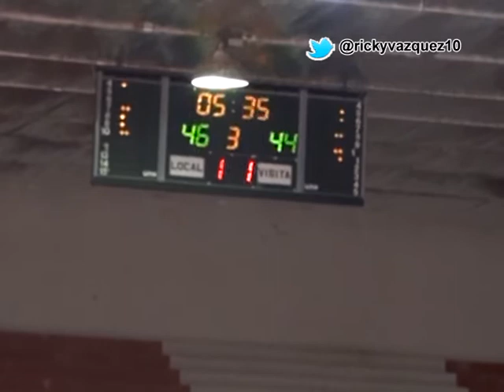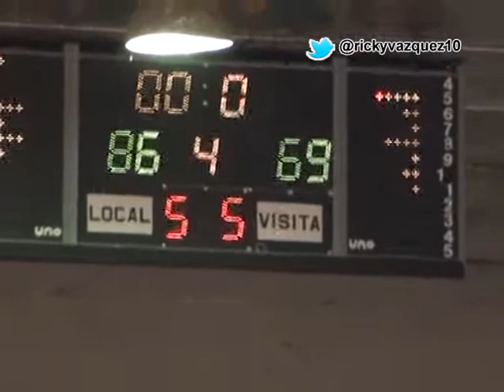Instituto 86 - Quilmes 69 - TNA - Partido 3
Resumen de la victoria de Instituto que descuenta en la serie de 4tos de final de Playoffs en el TNA ante Quilmes de Mar del Plata. La serie después de este partido quedo Instituto 1 Quilmes Mar del Plata 2.